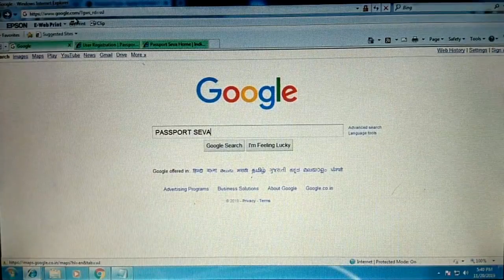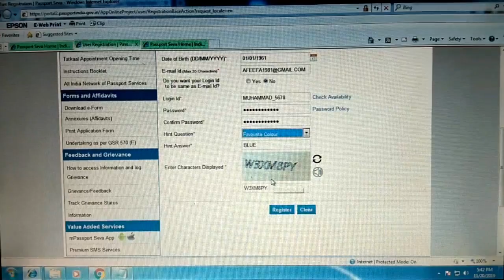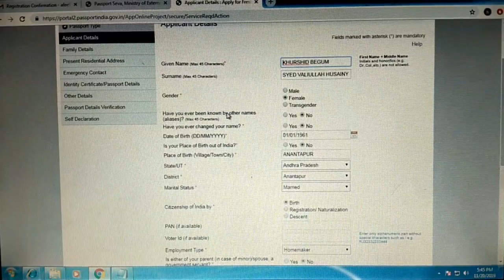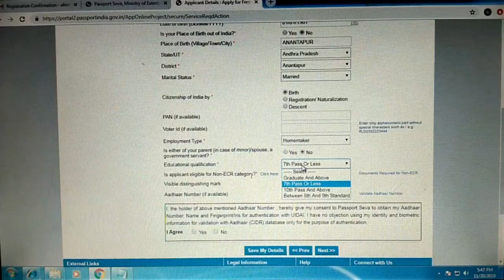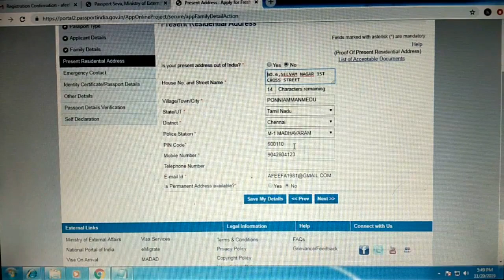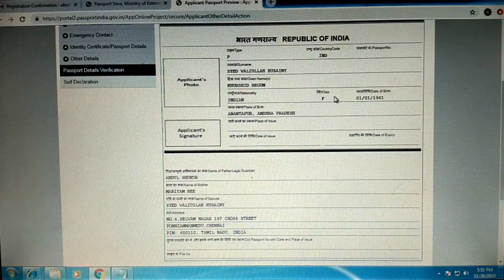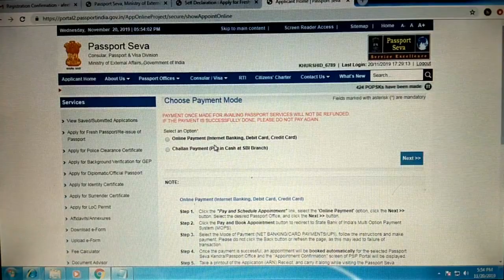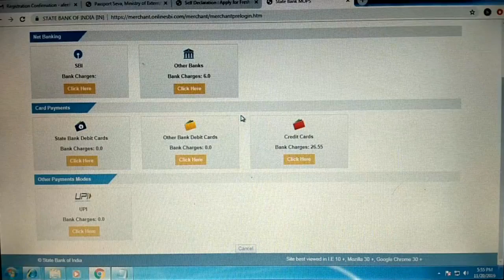passport online application india//How to apply for New passport in online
In this video i will guide you how to apply for passport in online. This helps you apply for your passport on your own easily. Guidelines for applying passport documents needed for passport